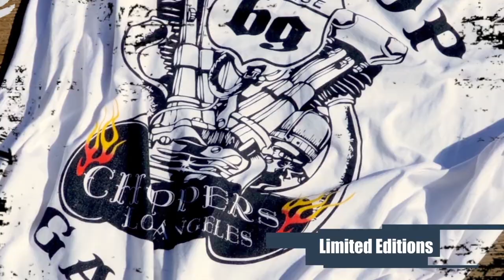Renovation Project - Monocapa Phase 3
Last of the 3 renovation videos